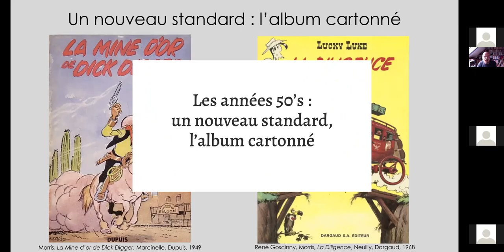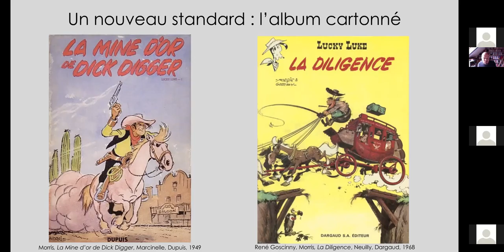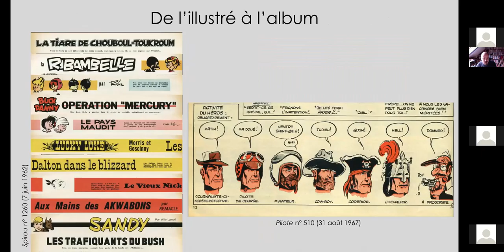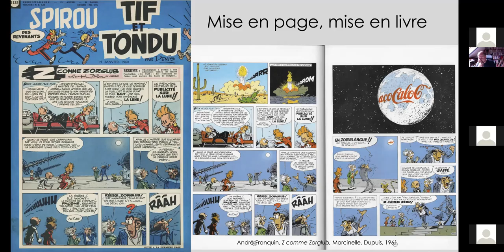Les années 50's : un nouveau standard, l'album cartonné